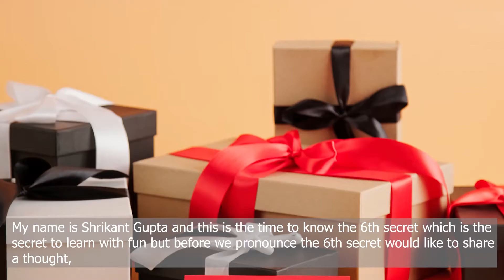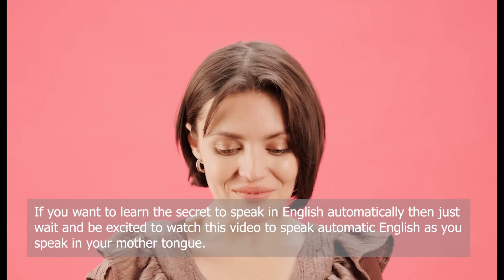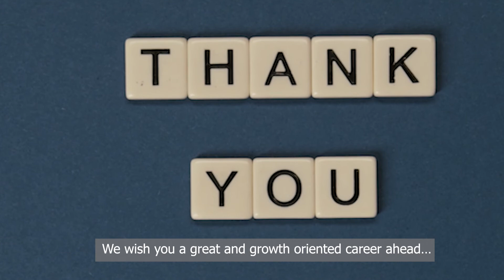SECRET 6 | SPEAK ENGLISH | FLUENT ENGLISH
There is always a solution, there is always a way, and the way is on the way.

Congratulations on taking this step towards being a fluent English Speaker. Many students wonder if it is possible to speak English fluently, like a native speaker.
And the answer is "YES!".
But the question also arises that "Is it easy?"; and the answer is "NO", 'but nothing is impossible'.

You just need to follow these 7 Super Secrets to speak English fluently.
We believe that you are watching these 7 Super Secrets because you are ready and willing to learn.